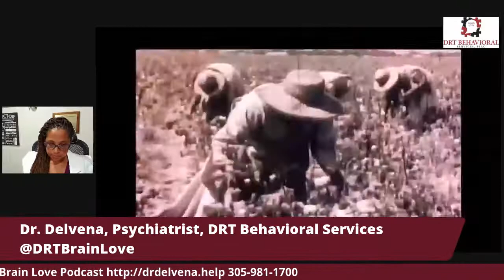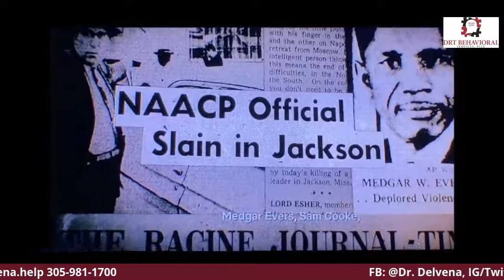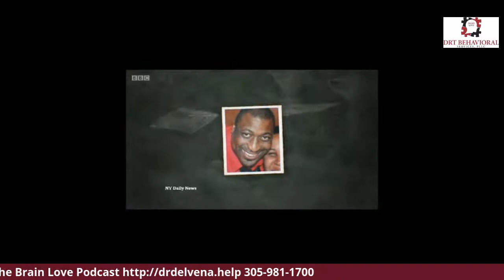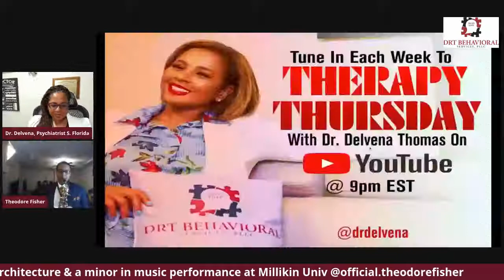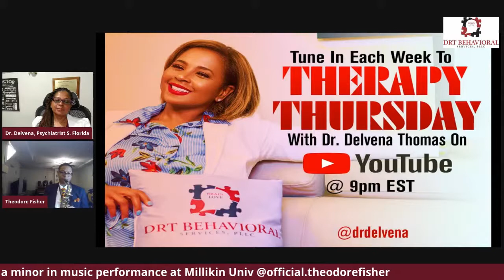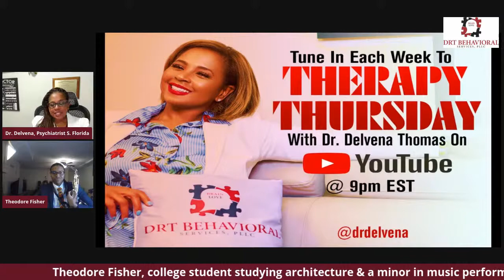The Purge - Finding Peace and Balance In a Chaotic Environment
Join Dr. Delvena, Psychiatrist for another episode of Therapy Thursday. Tonight's one hour session is dedicated to finding a solution for the chaos that we've experienced during the pandemic and during the last four years. Join us for another Therapy Thursday as we discuss the state of America including her racial inequalities, social injustices and the resultant effects on Black America. Poetry, spoken word and a panel moderated by Dr. Delvena to discuss how to find peace and balance in a chaotic environment.
National Civil Rights Attorney Lee Merritt joins the discussion to update us on the legalities of police brutality against Blacks.

The panel features the following guests:
1. Marlena Ellis, law student Roger Williams School of Law, C/O 2021

2. Dr. Kia Everett, PhD in Christian Counseling and the CEO/Founder of Mental Health Urgent Care Center and Finding Your Way, LLC

3. Minister Cheryl Coleman, associate minister and the Founder/CEO of Abundant Living Health & Wellness Resulting Services, Inc, a non-profit organization

4. Conswello Davis, Registered Mental Health Counselor Intern (RMHCI), doctoral student, author, entrepreneur, public speaker, social justice advocate, and trauma specialist

5. Alisha Woodall, a licensed psychotherapist and postpartum doula located in Dallas, TX. She is the founder of Finding the Foundation

6. Herdyne Mercier, Licensed Clinical Social Worker, Certified Grief Coach, also the host of the "Redefining Grief" podcast